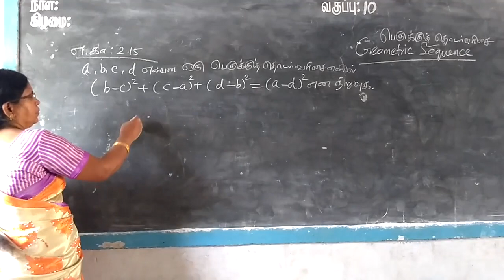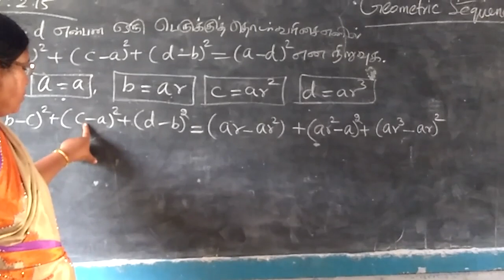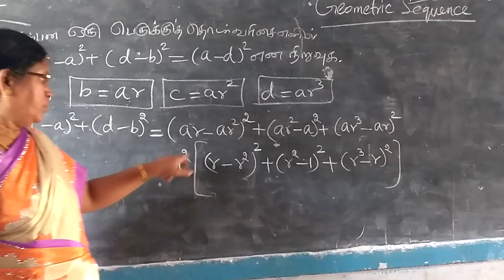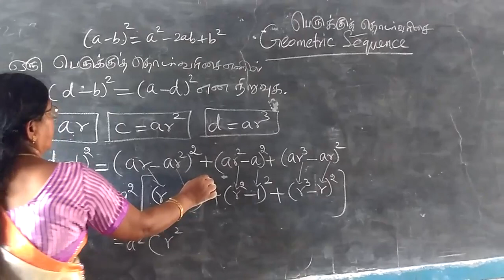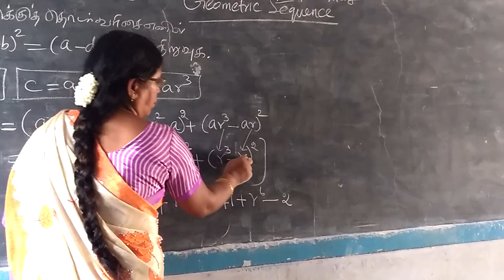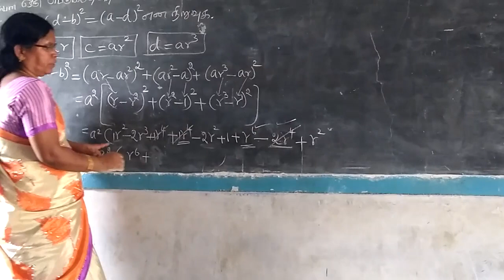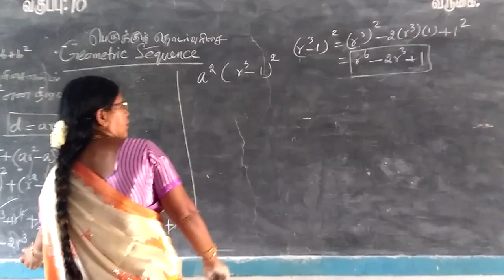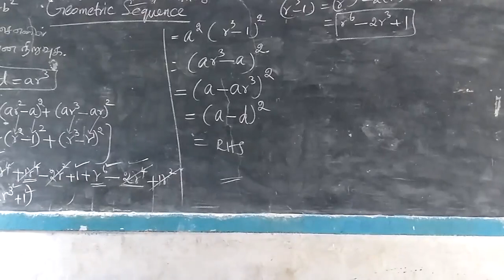10th Maths [Part-72] Geometrical sequence Ex 2.15 Gomathi dharmarajan HM CBE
10th Maths [Part-72] Geometrical sequence Ex 2.15
Gomathi dharmarajan HM CBE
பத்தாம்வகுப்பு தொடர்வரிசை tn sb 10th maths